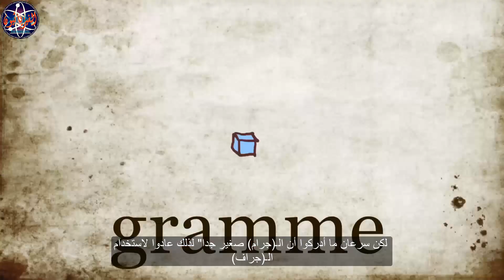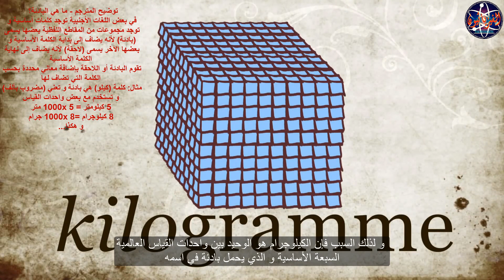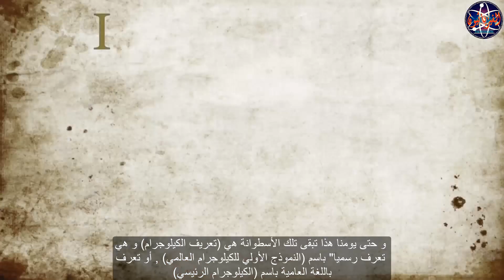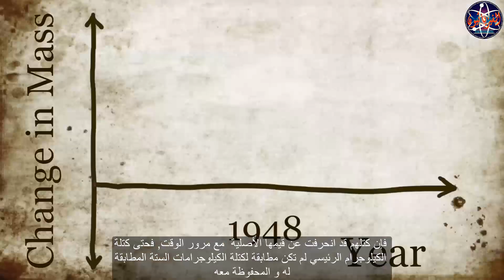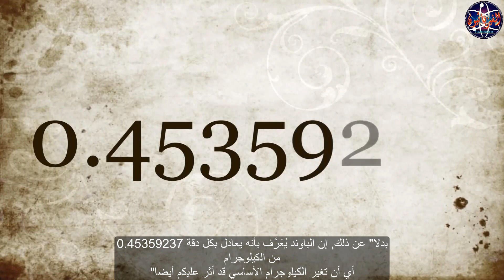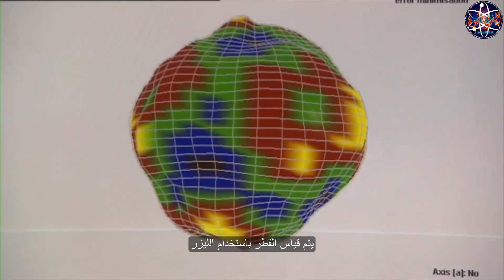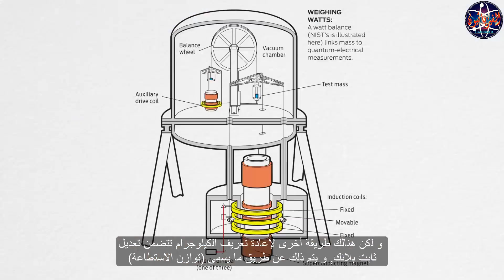الجسم الأكثر استدارة في العالم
في محاولة لإعادة تعريف "الكيلوغرام" أحد الوحدات الأساسية السبعة في الفيزياء، قام مجموعة من العلماء بتشكيل كرة من السيليلون تعتبر الأكثر استدارة في العالم. كيف ستيسعملونها و ما علاقتها بإعادة تعريف الكيلوغرام؟ ما الداعي لإعادة تعريف وحدة أساسية أصلا؟ شاهدوا الفيديو لتتعرفوا ذلك!

الفيديو من إنتاج قناة Veritasium